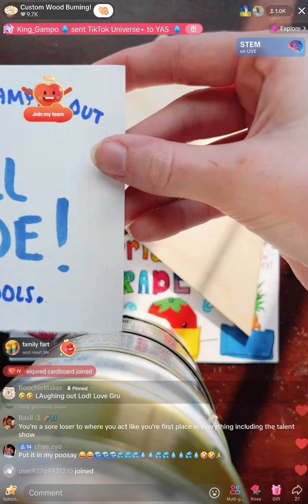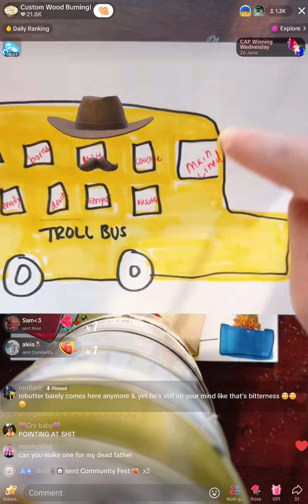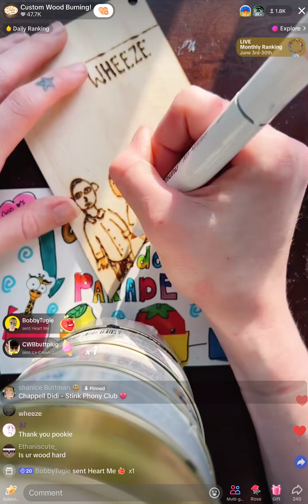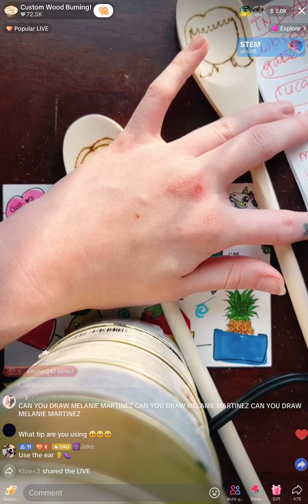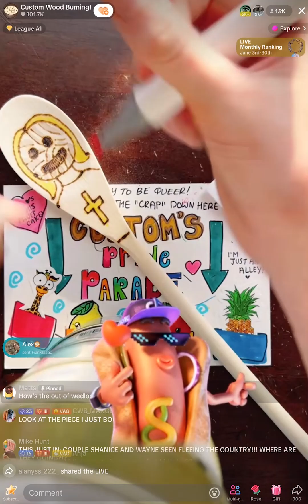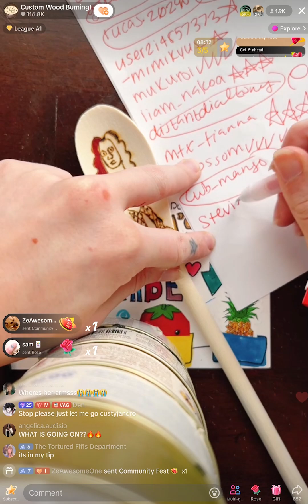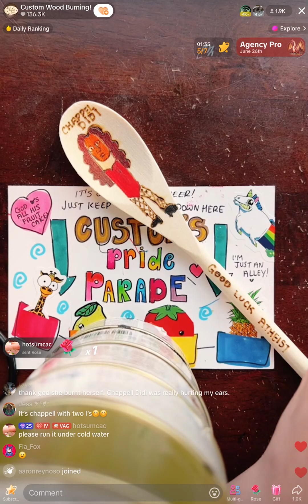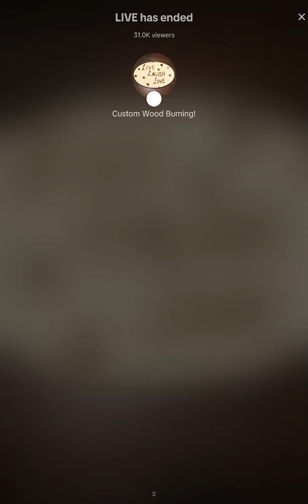CustomWoodBurning TikTok Live | 26th June 2024